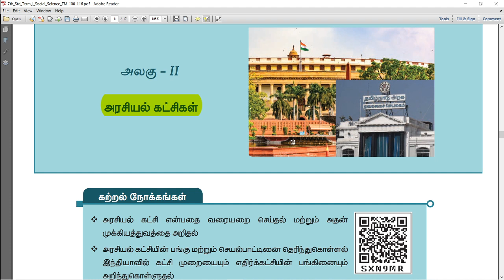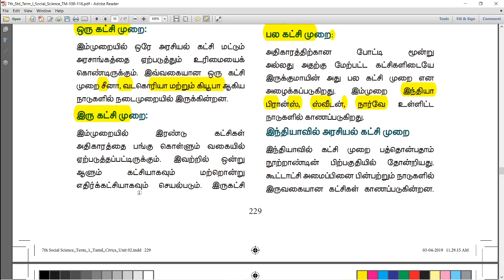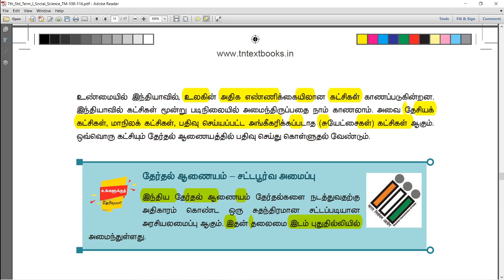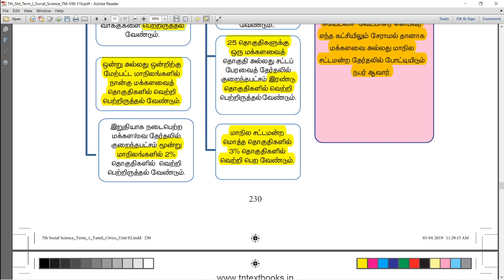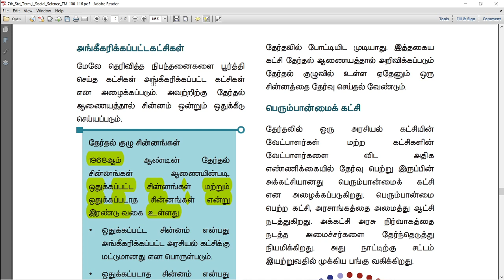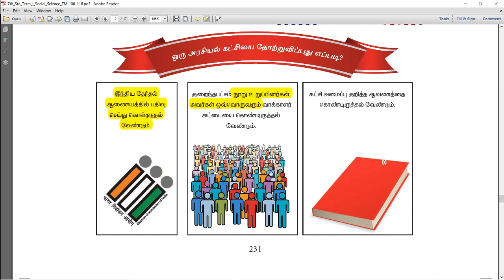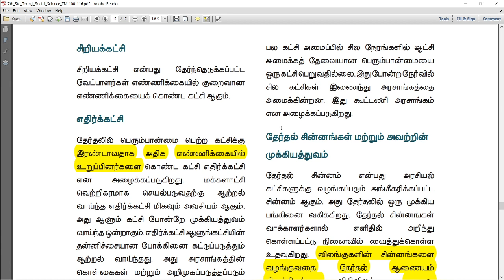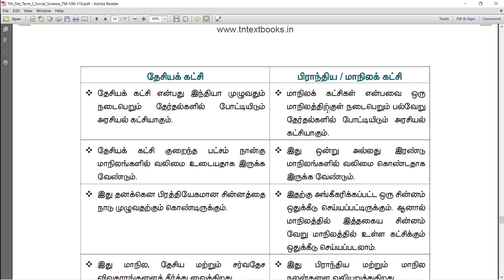7th first term polity - arasiyal katchigal